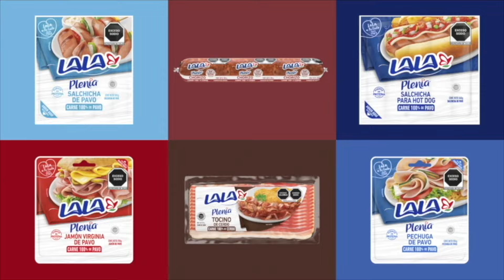Hot Dog Mac and Cheese | Los Mejores Hot Dogs Caseros | cheforopeza ChefOropeza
Para hoy que es el día del Hot Dog y aprovechando que está muy cerca el diadelniño preparé con mi querida @longogrisell uno de los platillos más famosos en el mundo pero dándole nuestro propio toque y apellido Hot Dog Mac and Cheese , ¿¡se antoja, no?!

INGREDIENTES
1 cucharadita de mantequilla Lala®
2 tazas de macarrón, cocinado al dente
2 tazas de media crema Lala®
6 rebanadas de queso americano Lala®
Una pizca de pimienta, recién molida
4 rebanadas de tocino de cerdo Lala Plenia® picado
1 taza de floretes de brócoli chicos blanqueados
4 salchichas para hot dog Lala Plenia®
4 panes para hot dog

Te comparto recetas de Jugo, smoothies y licuados que pueden acompañar estas recetas para el desayuno

¿Todavía no estas inscrito a mi canal de YouTube?

¿Buscas aún más? Entra a